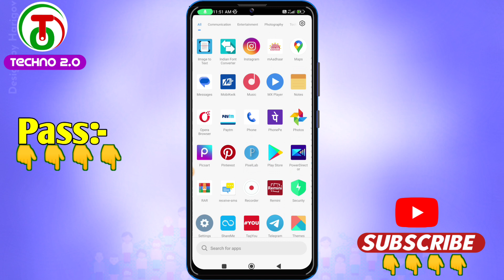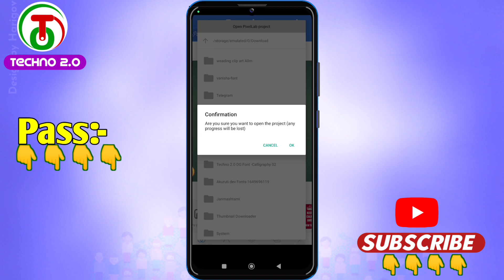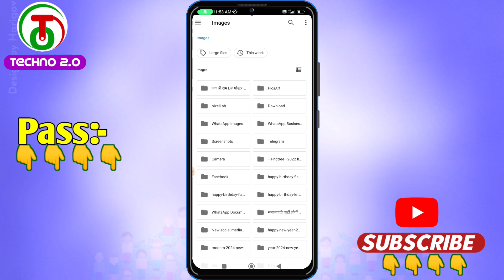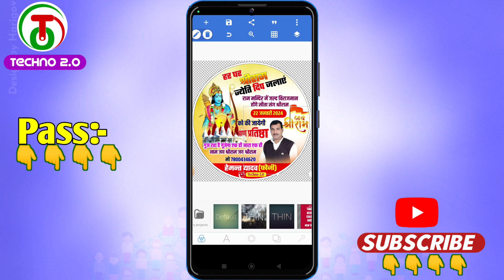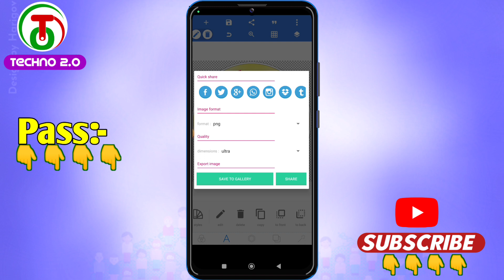ram mandir udghatan DP poster kaise banaen|ram mandir ke udghatan ka poster kaise banaen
My Name :- R B Yadav

My Landmark:- Up53 GKP

My Location:-